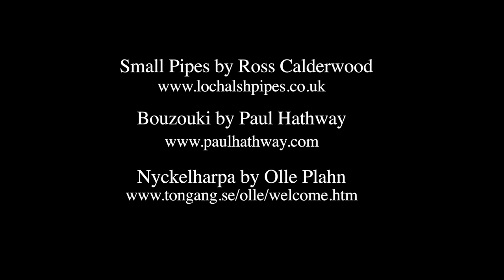Harta - Two Swedish Polskas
Harta are Jack Evans, Ross Calderwood, Christine Martin and we play Scottish and Nordic music on the Isle of Skye. Our instruments are Nyckelharpa, Small Pipes, Bouzouki, guitar and whistles.